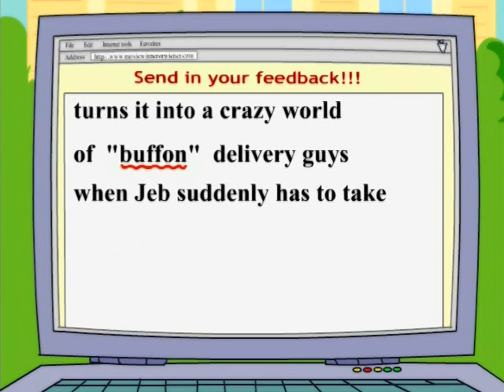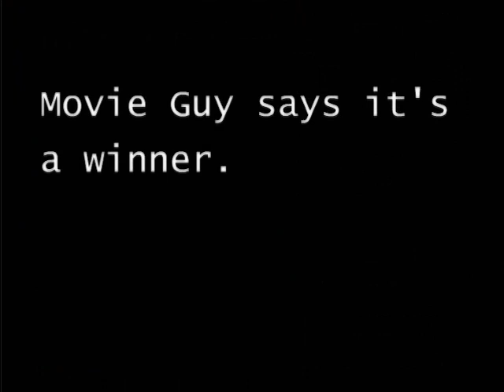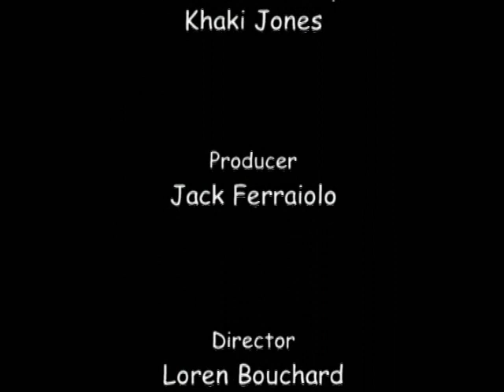Home Movies - 4-4 - Everybody's Entitled to My Opinion